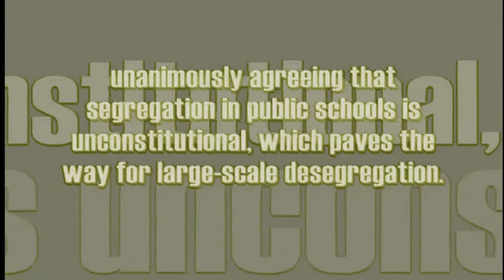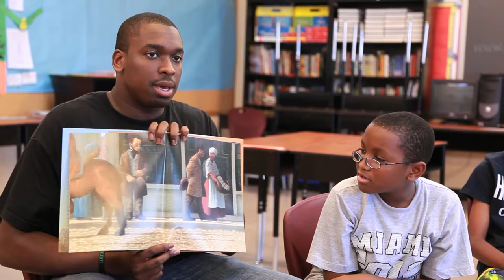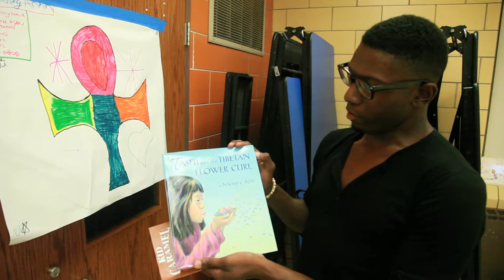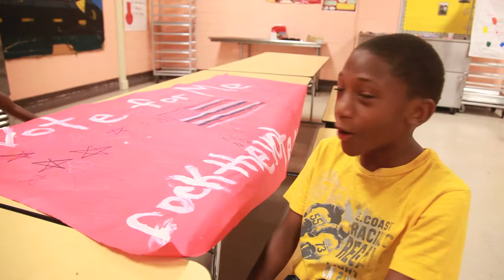Freedom School Doc Preview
This is a preview of the upcoming  documentary on the Woodlawn Children's Promise Community's Freedom School program.